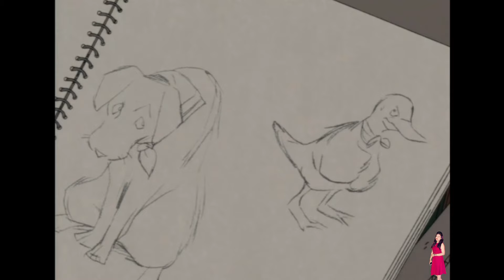Monster Anime (2004) Episode 47 & 48 | Monster Ep 43 Explained In Hindi | Netflix | Pratiksha Nagar